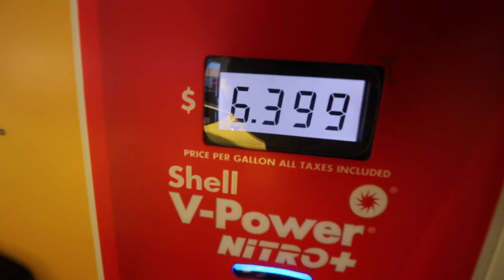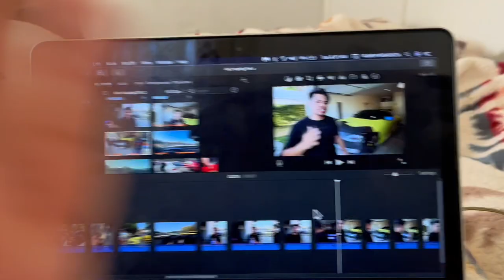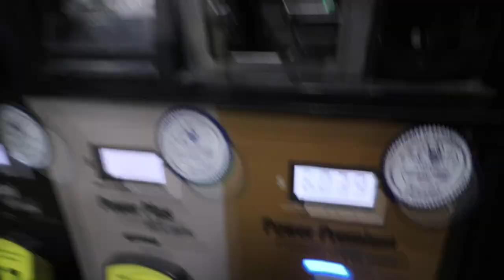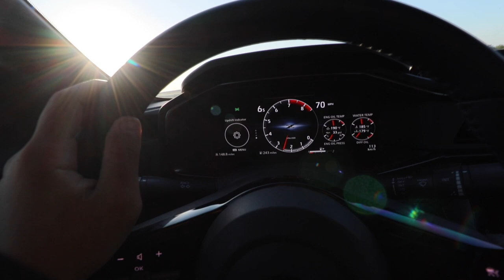DUCT TAPING the NISSAN 400Z before heading to LA AGAIN ? 😰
DUCT TAPING the NISSAN Z before heading to LA AGAIN!

In today's video we head to a quick car show in the morning and then we prep our 2023 Nissan Z to head down to LA one more time!!!

WHEELS/TIRES?SUSPENSION
➡️ Fitment Industries:

LED LIGHTING
➡️ LASFIT Auto Lightning:

- G35 Sedan Build
- G35 Coupe
- G35 Modified
- G35 Modded
- G37 Coupe
- G37 Modded
- G37 Build
- NISSAN Z
- 400Z
- 400Z BUILD
- NISSAN Z BUILD
- NISSAN Z PROTO SPEC